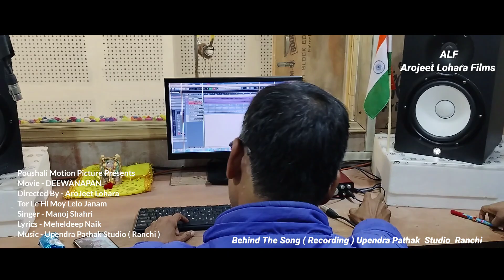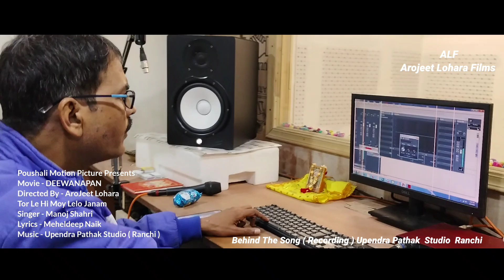New Nagpuri Song | Manoj Shahri | Behind the song | Movie DEEWANAPAN